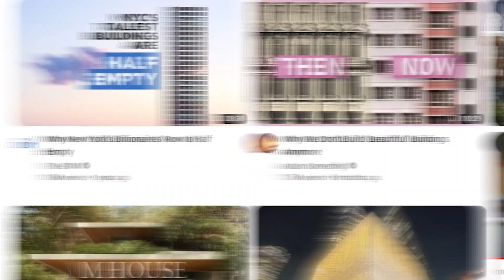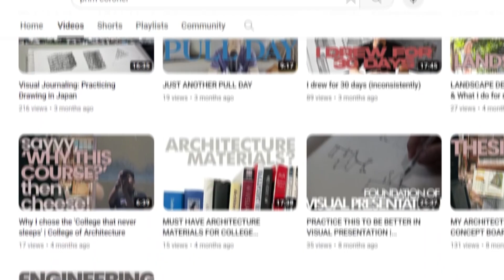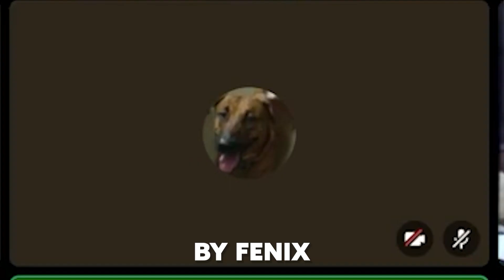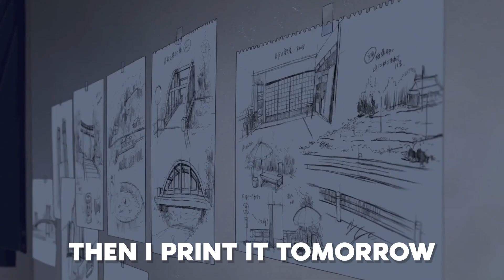How to Manage Time in Architecture/Engineering Course (Philippines)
I graduated from my Architecture course in University Of Santo Tomas last 2021 - I must say & truly believe that learning in this career will be unending, from design to construction to presentation and a lot of things. With this, I hope you have gained something from this video.